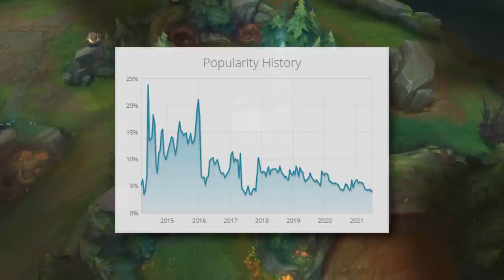What Happened To Rengar? (Why NO ONE Plays Him Anymore) | League of Legends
Another special Why NO ONE Plays episode, featuring Rengar: The Pridestalker! I wanted to cover him even though he's not quite low enough to be a WNOP champion since he's been gradually and consistently declining in pick rate over the past five years. Hope you guys enjoy!